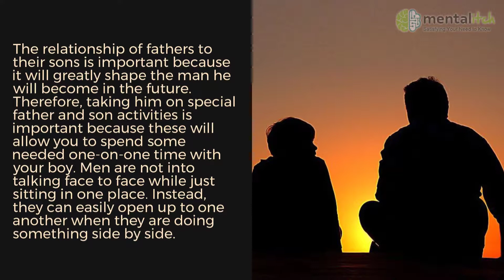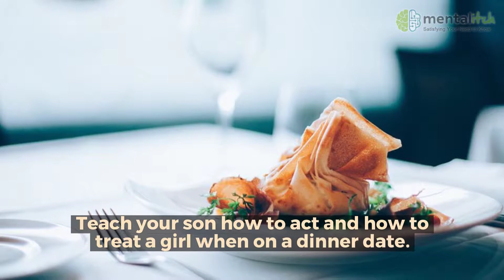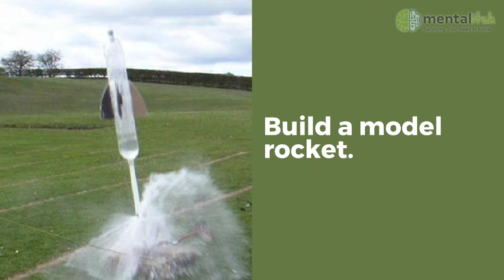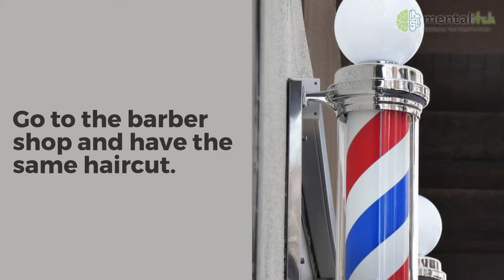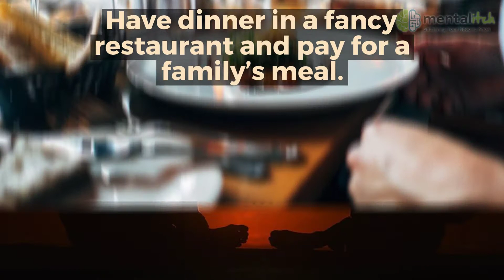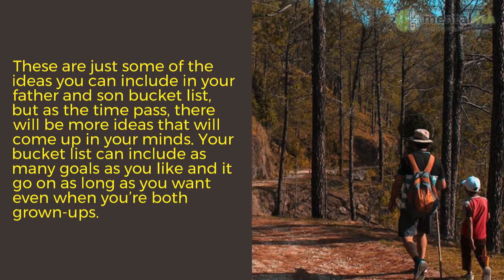Building a Father Son Bucket List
Spending time with your son while he is at home and growing up is important.   Check out this bucket list of activities to plan specials time together.